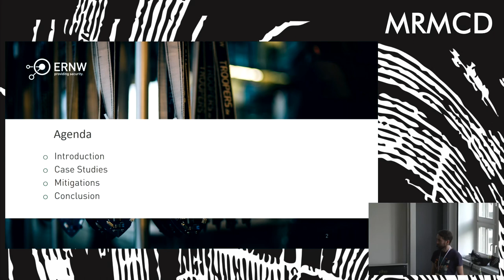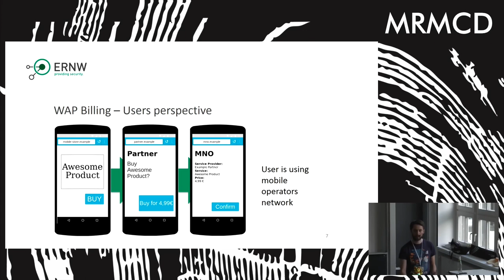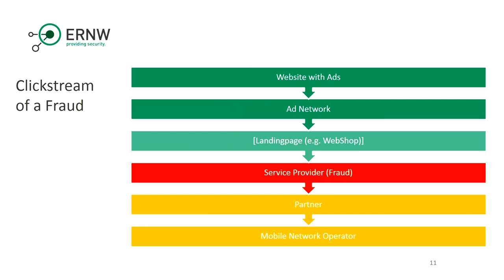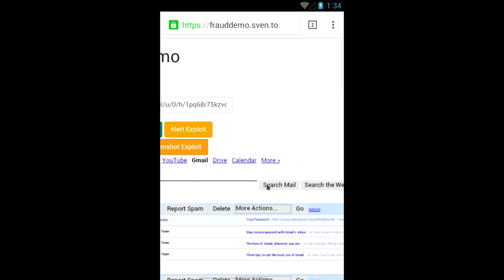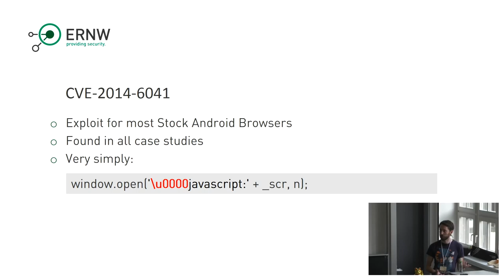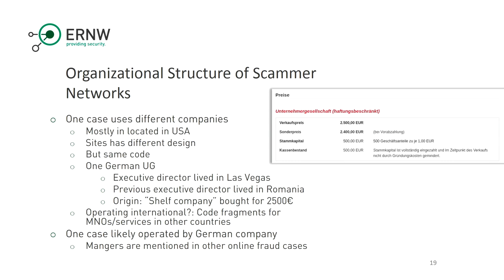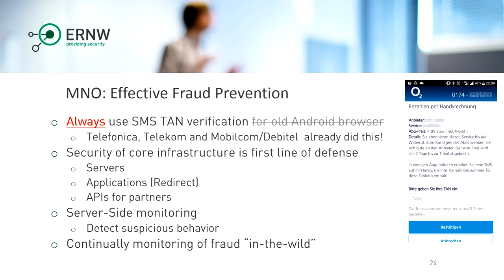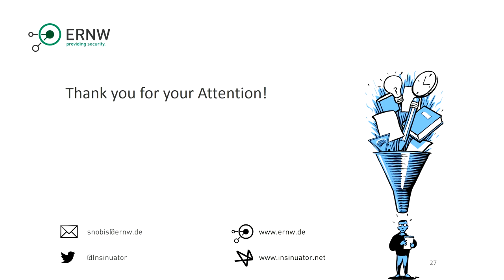MRMCD2017 Case Study of Mobile Billing Fraud in the Wild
WAP billing is a widely available and easy to use micropayment system provided by the mobile network operators. The customer purchases with a single click and then the charge will be added to his mobile phone bill, without any registration needed. The downside of this billing method is a fraud problem. An amount of 13% of all mobile phone users were victims of WAP billing fraud in Germany. Until now, no research analyzed how this kind of attacks work. This talk presents a case study in which we found several sites that do exploit Universal XSS vulnerabilities. This allowed the attackers to bypass the browser's security restrictions and purchase their products on their victim's account without need of any interaction by the victim. We will explain how the scam works in detail and discuss mitigations that will effectively prevent the ongoing fraud.

Sven Nobis